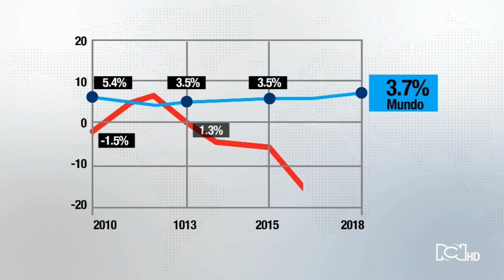Crisis en la producción petrolera en Venezuela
El Fondo Monetario Internacional indicó que Venezuela puede lograr en 2019 una inflación de 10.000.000%.